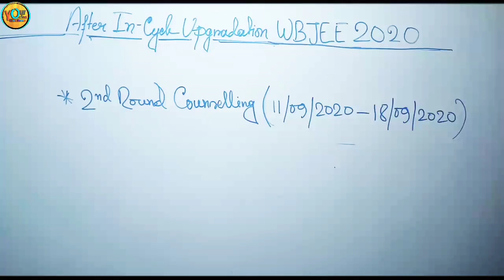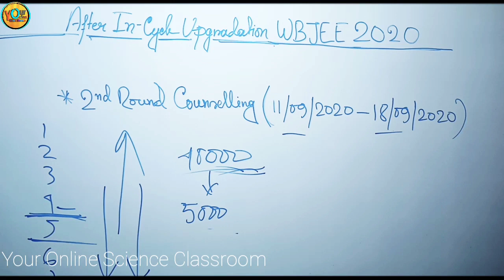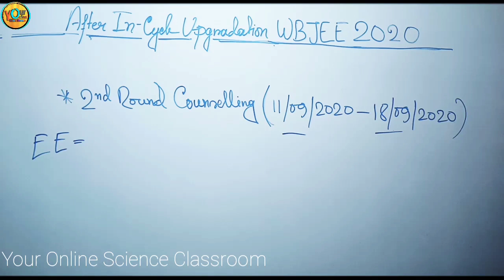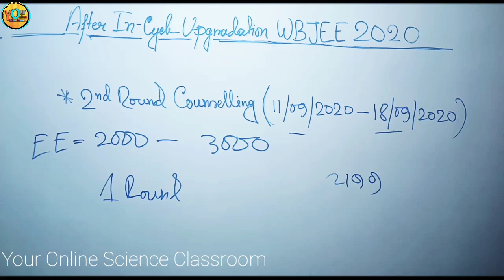WBJEE 2020।।After In-Cycle Upgradation।।What Next??All Doubt Clear With Call Recording Proof।।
1st Video Link :
WBJEE 2020 counselling related all doubt।।Upgradation।। Rechoice filling in 2nd round counselling।।

Education Talks এই নতুন  series এর Your Online Science Classroom Education related বিভিন্ন তথ্য ছাত্রদের কাছে পৌঁছে দেওয়ার চেষ্টা করবে। আশাকরি আমাদের এই নতুন প্রয়াস তোমাদের উপকৃত করবে।

এছাড়াও আমাদের চ্যানেলে নিয়মিত class 11  এবং class 12 এর chemistry ও physics class হয়ে থাকে।

পড়াশোনার পাশাপাশি নানা রকম অজানা তথ্য জানার জন্য এবং নতুন নতুন বিষয় ছাত্রদের মধ্যে interest জাগানোর জন্য,রেগুলার ক্লাসের পাশাপাশি Your Online Science Classroom নতুন উপস্থাপনা জেনে নেওয়া যাক video series।

 Homeworkকরতে কোন সমস্যা হলে আমাদের হোয়াটসঅ্যাপ গ্রুপে জানাতে পারো নিচের লিংক দেওয়া রইলো।

আমাদের Notes গুলো ডাউনলোড করার জন্য তোমরা টেলিগ্রাম গ্রুপ জয়েন করতে পারো।

তোমরা বিজ্ঞানবিষয়ক মিম ও লেখা শেয়ার করতে পারো।